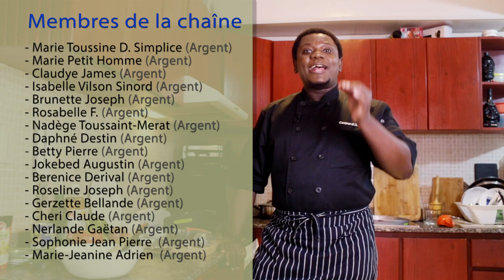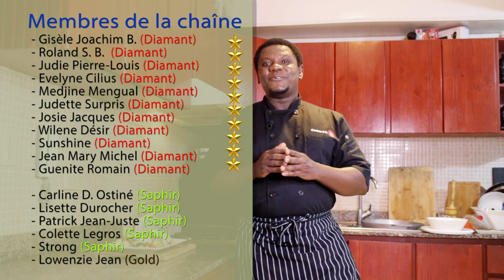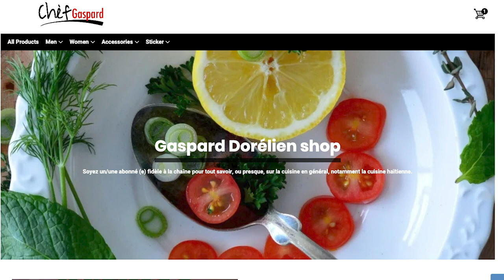Salad pou konbat ANEMI!